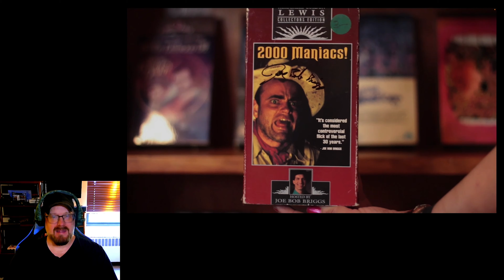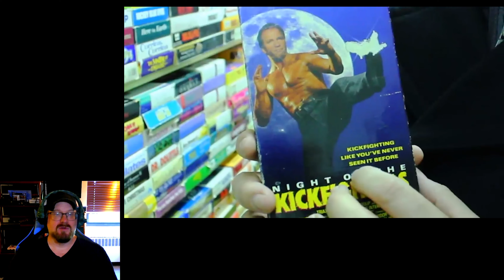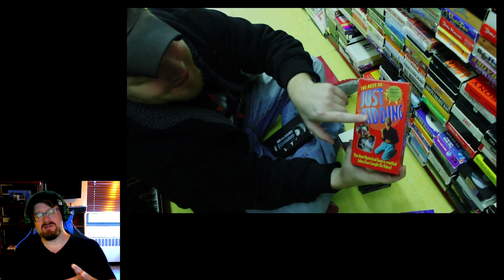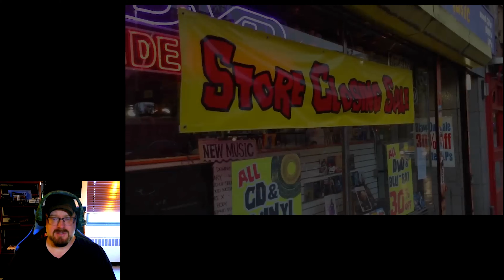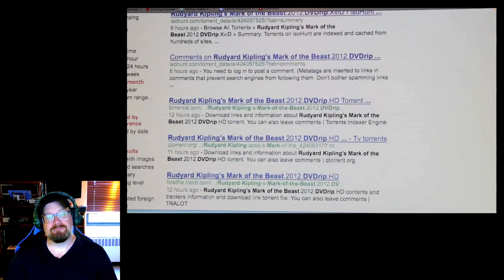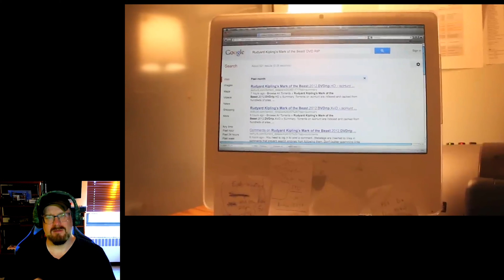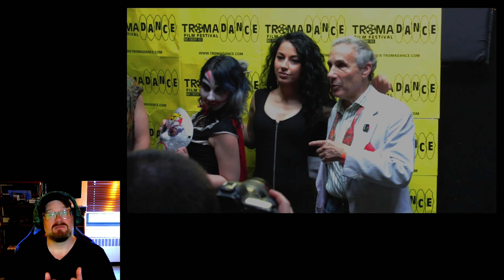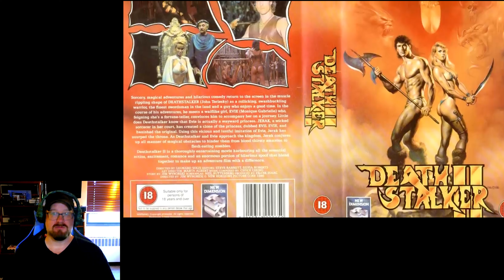The $500 Feature Film Series - Part 13: Documentary Edition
The $500 Feature Film Series - Part 13: Documentary Edition Part 2 New York Times celebrated documentaries VHS Massacre and VHS Massacre Too were made for about $500 dollars. Director Tom Seymour goes into detail about how to make feature length films for next to nothing. These films are all award-winning features with professional distributors. Tom Seymour, creator of VHS Massacre 1 & 2, Exorcism of Fleete Marish, Land of College Prophets and many other films teaches you how!. Tom has won over 50 independent filmmaking awards and worked for CBS,NBC Universal, IGN and is an ADJ Professor in New York. His films have been everywhere from NBC Universal's, Peacock TV, Netflix to MUBI and Yale University. The adventure film this week was one of the last titles to be offered at Blockbuster Video and made several top ten Indie film lists for the year.

Music for the VHS Massacre Documentaries were created by Tim Kulig including the "VHS Massacre Intro & Outro themes"